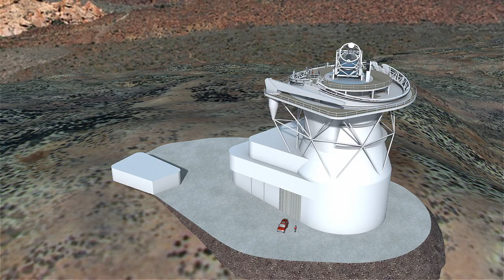EST panoramic view